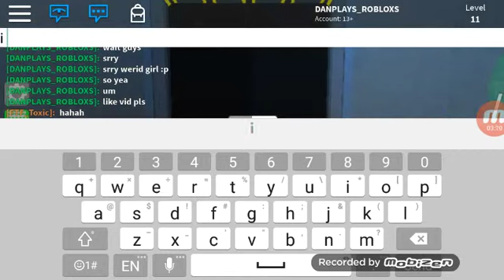epiz mingamez (rblx)